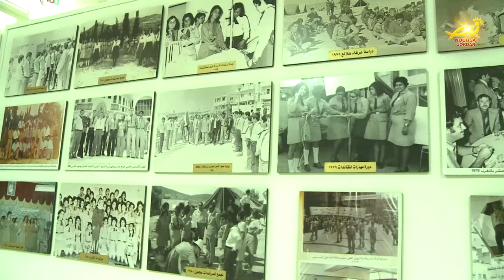الاميرة بسمة بنت طلال تفتتح معرضَ صورِ تاريخِ الحركةِ الكشفيةِ الاردنيه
إفتتحت سموُ الاميره بسمه بنت طلال رئيسةُ جمعيةِ الكشافةِ والمرشداتِ الاردنيه المعرضَ الدائم لصورِ تاريخِ الحركةِ الكشفيه / الذي نظمتهُ الجمعيةُ بمناسبةِ الاحتفالاتِ بعيدِ استقلالِ المملكه السادسِ والسبعين / وأكدت سموُها في حفلِ الافتتاح أهميةَ هذا المعرض وما يعكسهُ من عراقةٍ للحركةِ الكشفيةِ الاردنيه  / داعيةً منتسبي الحركه الذين يزيدُ عددُهم على خمسةٍ وسبعينَ الفَ كشافٍ ومرشده الى الانتماءِ للجمعيةِ ولرسالتِها التطوعيةِ والإنسانيه / بدوره بيّنَ أمينُ عامِ الجمعيه مازن الحمود أنّ الجمعيةَ عملت على جمعِ صورٍ تؤرخُ مسيرةَ هذه الحركه منذُ نشأتها / وفي ختامِ الحفل قدّمَ عددٌ من منتسبي الجمعيةِ الكشفيه مَغناةَ " استقلالَك يا أردن " ونشيدَ الكشافةِ والمرشدات .